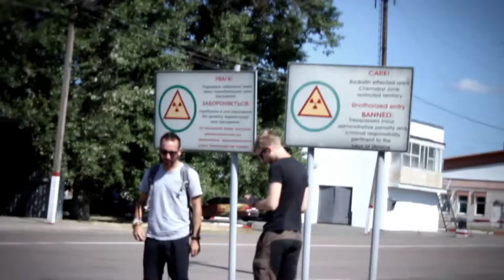vlog_003_Chernobyl and Pripyat June 2015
Jess and I got a chance to strike a major bullet off our collective bucket list, Chernobyl and Pripyat.

We meet up in Ukraine (Jess coming from Irkutsk and myself from Johannesburg) and spent a couple days in Kiev. Grabbed the tour bus to Chernobyl and got to walk through the cities for a couple days, spending the night in the exclusion zone. Wish I'd gotten more footage in Kiev, but I really need to get into the habit shooting for an edit. Learning. Slowly.

11/10 recommend.

Attribution for the tracks:

cc-by-sa

cc-by